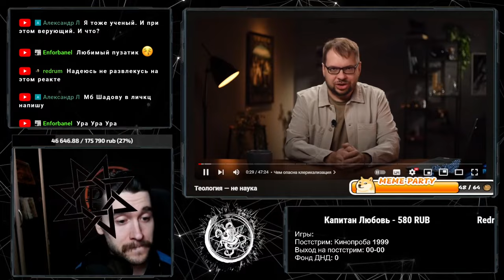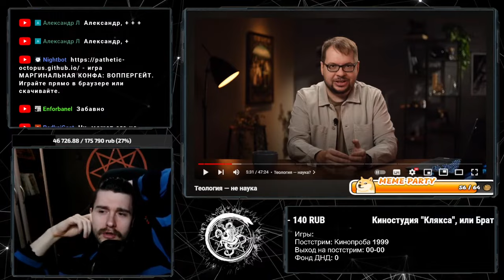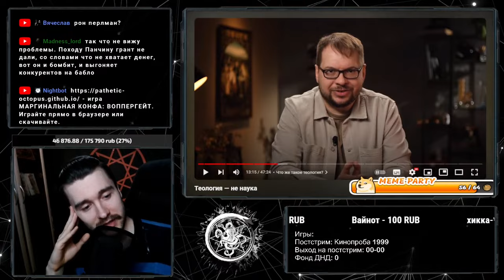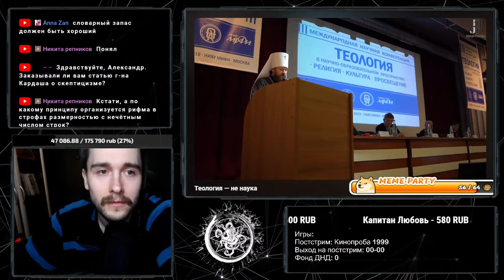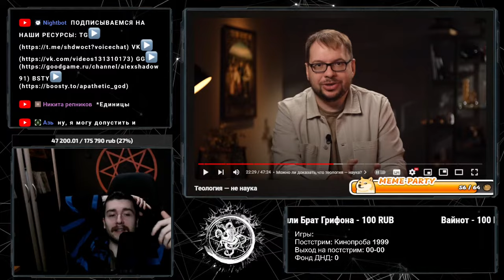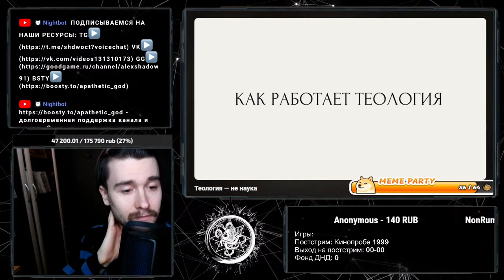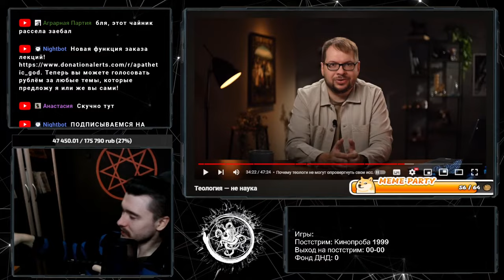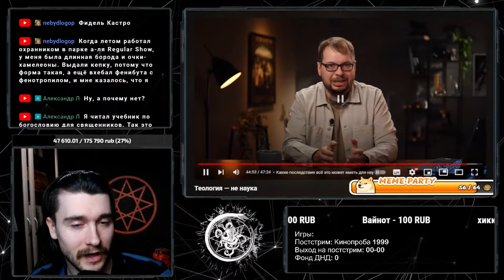Панчин и теология